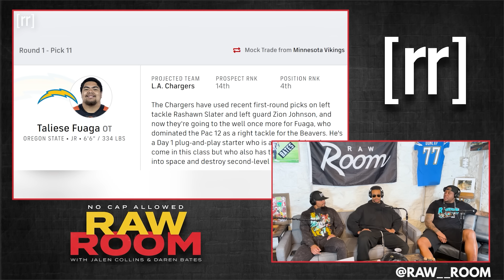NFL Vets GO OFF On Possible 18 Game Regular Season Schedule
Carolina Panthers tight end Jordan Matthews and former Eagles and Chargers offensive lineman King Dunlap go off on the possible 18 game regular season proposal that will be addressed in the next CBA negotiations as 2023-24 Rec League playoff participant and Board Game champion Alex Sweet asks how roster sizes could be affected. Full Raw Room episode "#199 Purple Gumbo (ft Jordan Matthews)"

Produced & Edited by:
Feyzan Shareef

Social Media Manager/Cover Art:
Matt Keaton:

Photography, Production Assistant, and Fulfillment Operations Intern:
Jon Maine: